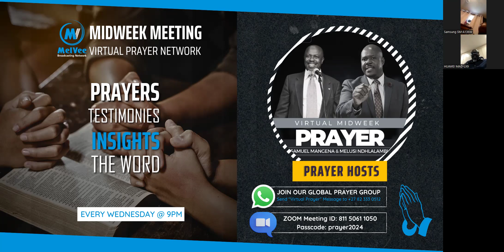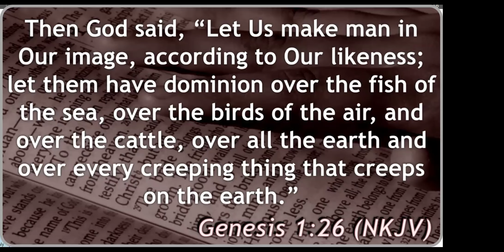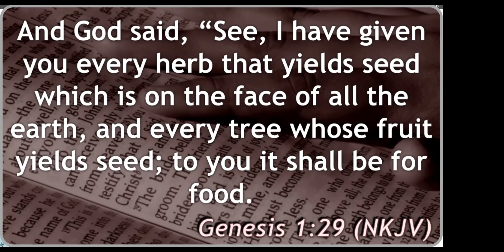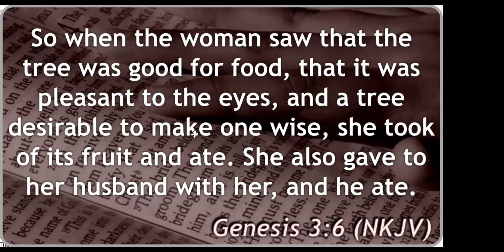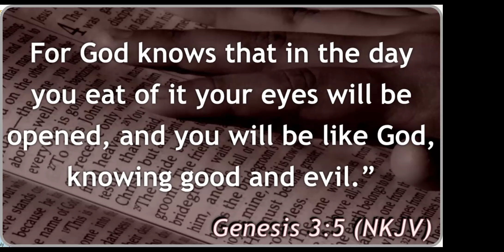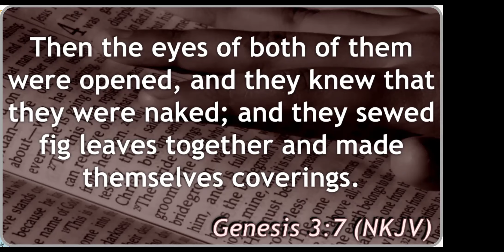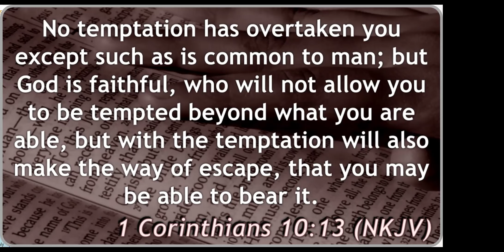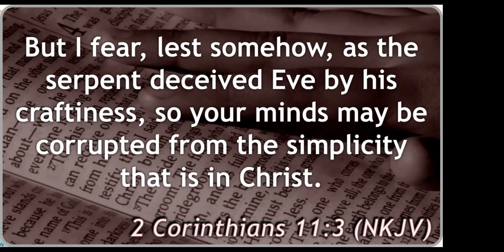MidWeek Prayer Meeting - 26 June 2024 // The Fall of Man (Genesis 3v5-6)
ABOUT THIS VIDEO: Here is another quality and informative production from MBN. We had you in mind when we created this video. We hope you will enjoy it.

MelVee Broadcasting Network, "A Divine Voice Out of Africa" is your premier destination for quality insightful Christian content that transcends boundaries, cultures, and limitations. We aim to create and share quality Gospel videos that transform lives everywhere they are watched.

This video is made in love and peace. Any views or opinions presented in the video are personal and belong to the content creator. This video does not condone sin, encourage sin, minimize sin, or belittle sin. Sin is the transgression of God’s law and is wicked, and wrong and should always be understood as such. Any views or opinions are not intended to malign any religion, ethnic group, club, society, company or individual.